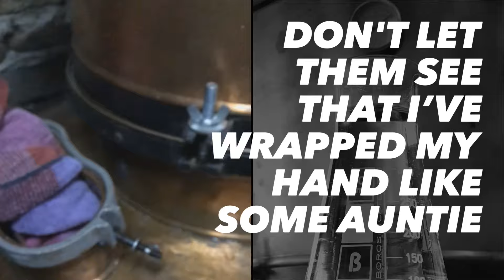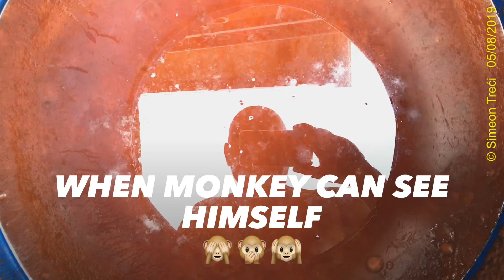Video of the day - Simeon the Third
In the past week or so we had loads of fun, however, when Granny Nena praised our apricot brandy, that was something I had to post with a few more bloopers on the way.

Simeon the Third